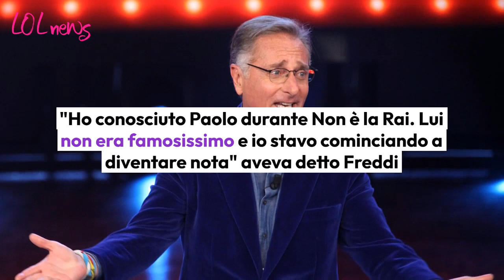Botta e risposta tra Sonia Bruganelli e Laura Freddi su Instagram: ma non erano amiche?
Alcune dichiarazioni di Laura Freddi su Paolo Bonolis hanno spinto Sonia Bruganelli a intervenire. Ecco il motivo

LEGGI ANCHE:-- Paolo Bonolis ironizza sull'ex: "con Laura Freddi lo faccio di nascosto". Cosa ha dichiarato sui social